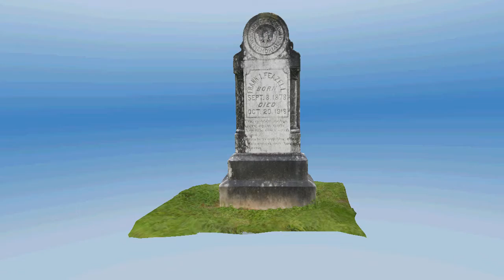3D Woodmen of the World Marker (Headstone, Tombstone, Gravestone)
3D Model of the Woodmen of the World Marker for Mr. Frank I. Feazell (Sept. 8, 1878 - Oct 20, 1918) at the Oak Grove Cemetery in Nacogdoches, Texas.